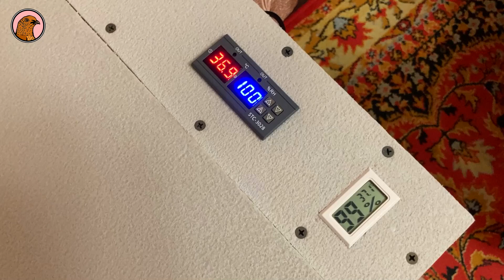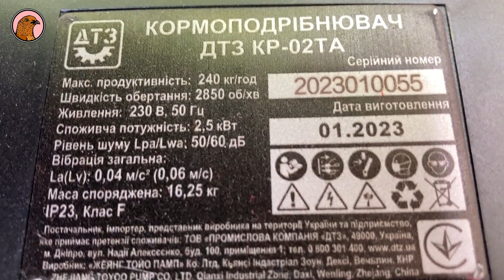КАК НАЧАТЬ ПЕРЕПЕЛИНЫЙ БИЗНЕС С НУЛЯ? МОЯ ИСТОРИЯ (5 серия)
НАШИ ТЕЛЕФОНЫ ☎ 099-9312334 ☎ 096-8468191 ☎ 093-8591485

В этом видео Вы узнаете, как начать перепелиный бизнес с нуля. Посмотрите это видео до конца, и Вы узнаете всё по данной теме.